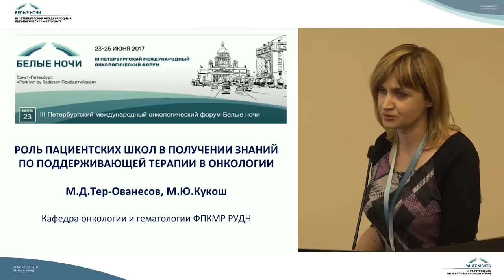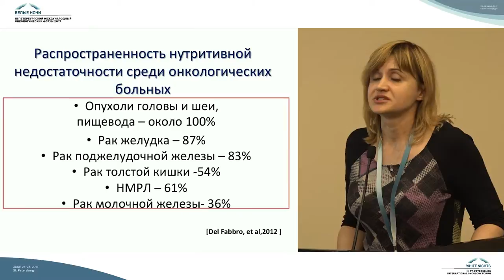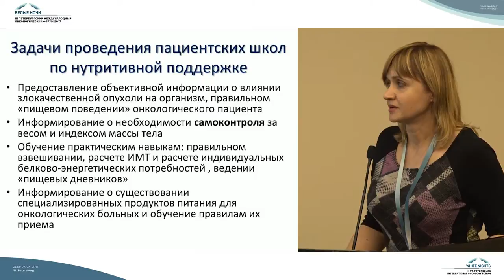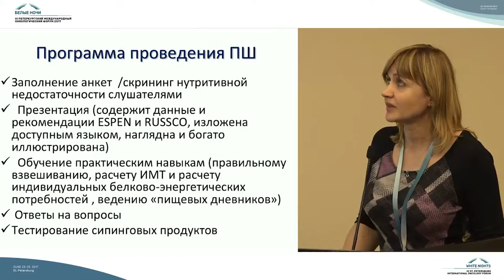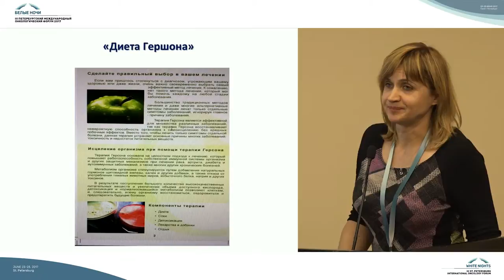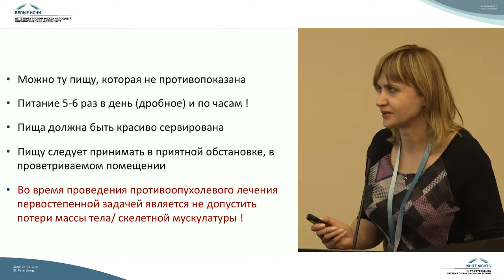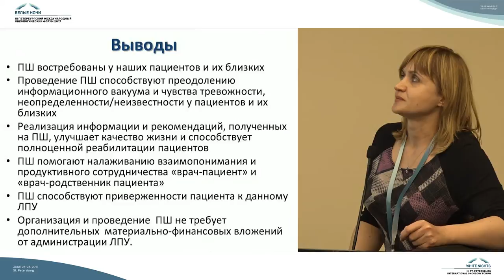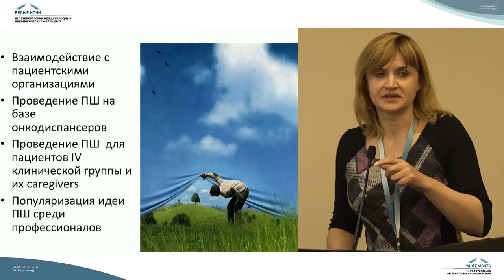Роль пациентских школ в получении знаний по поддерживающей терапии в онкологии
Мария Юрьевна Кукош (Москва)